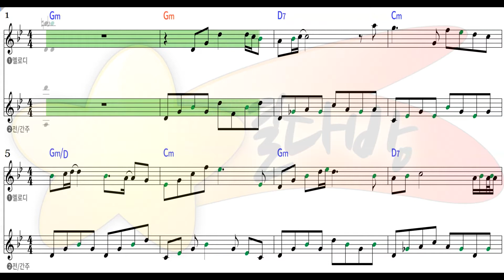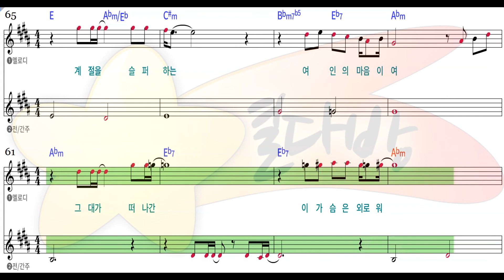[별다방/동영상악보] 다은희 - 여인의마음 (Melody Sheets on KARAOKE)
Original Key Gm
Transposing Key
Tempo 73
Melody Sheets